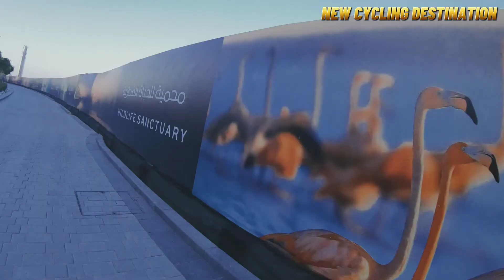DUBAI CREEK HARBOUR | NEW CYCLING DESTINATION | VLOG#41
DUBAI CREEK HARBOUR | NEW CYCLING DESTINATION

ORIGINAL CONTENT

"DUBAI CREEK HARBOUR"  Luxurious Waterfront Community and Home to the next global icon Dubai Creek Tower..

ONLY IN DUBAI..